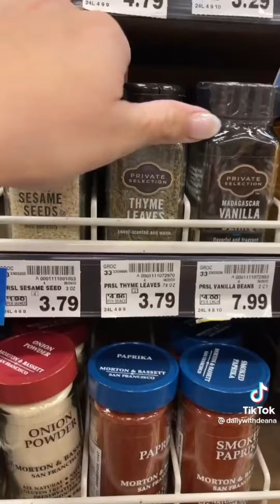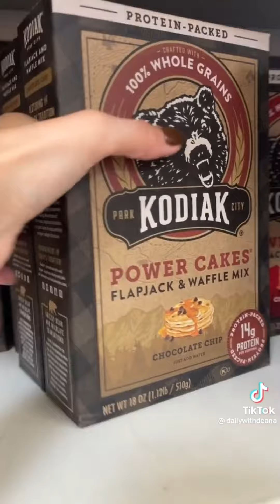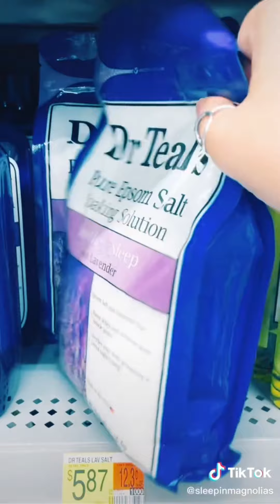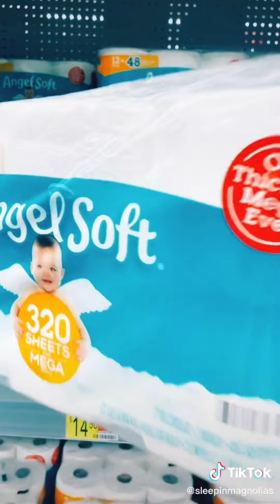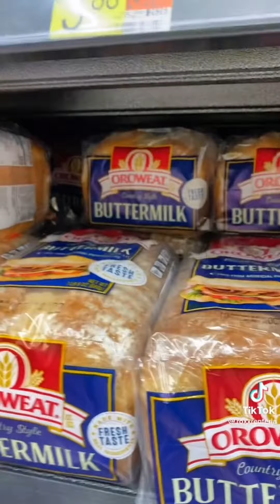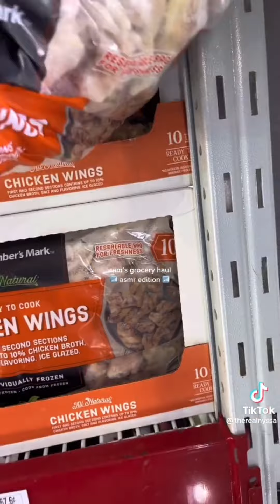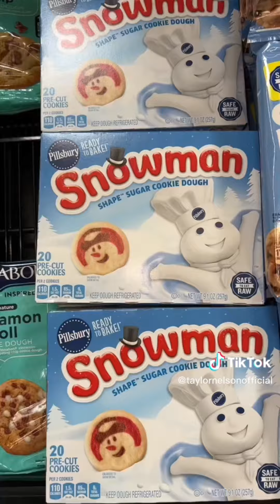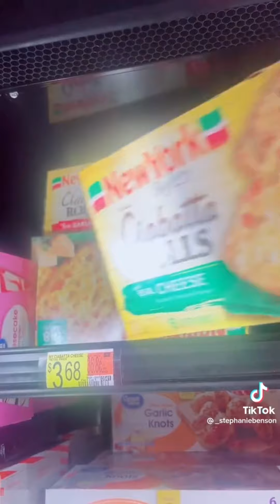Grocery Shopping & Restocking #30 [Asmr]